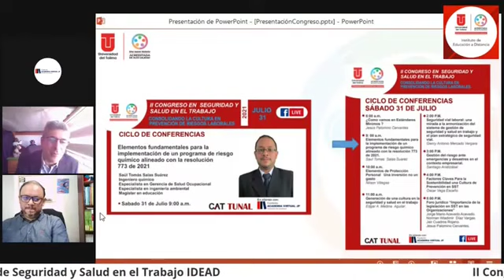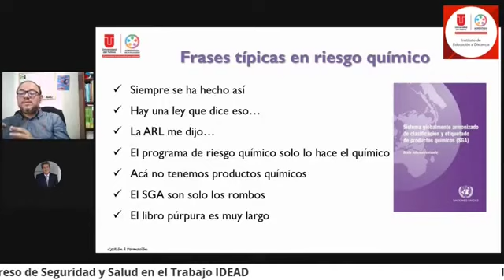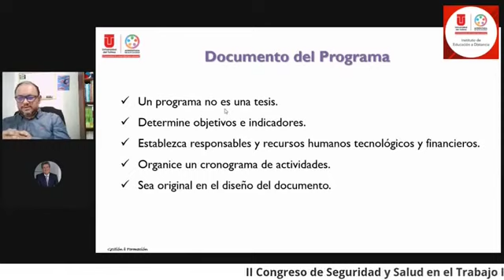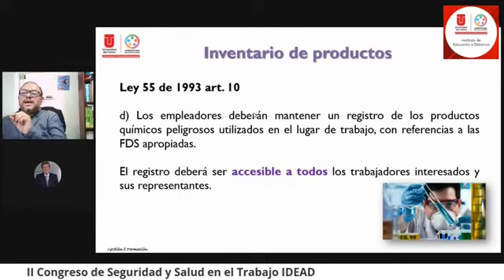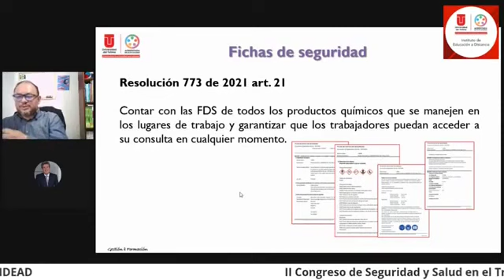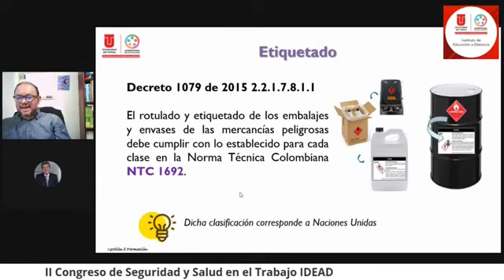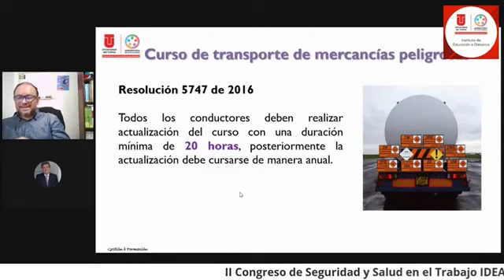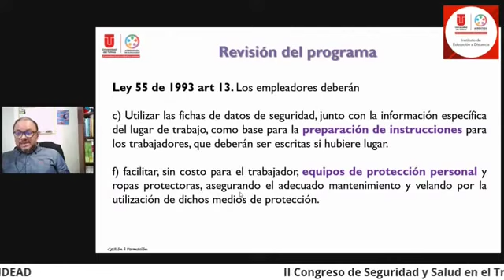Elementos fundamentales Implementación programa de riesgo químico, alineado con la Res 773/21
Ponencia del Profesor SAUL SALAS SUAREZ, durante en II Congreso de Seguridad y Salud en el Trabajo, organizado por la Universidad del Tolima en alianza con la Academia Virtual JP.
Bogotá, Julio 31-Agosto 1° de 2021